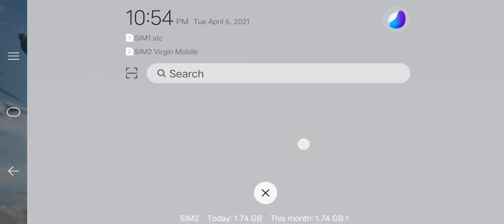new gameplay rankpush gameplay